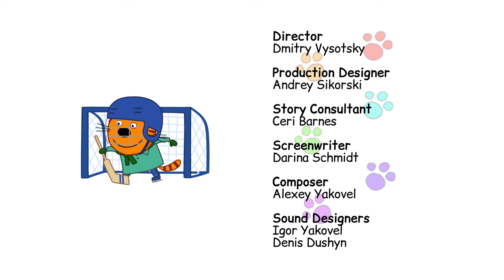Kid-E-Cats | Hockey | Episode 73 | Cartoons for Kids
The kittens decided to play some ice hockey. ❄️ Dart – is a goalkeeper, Cookie – is a striker, Caramel – is a defender, Mom – is a cheerleader. But what about Pudding? 🙀
Pudding has a lightning reflexes like the best goalkeepers! So he replaces Dart at the gates. And then the kittens realized that the main thing in the game – is to find their place in the team. 🏒
Hurry up, and watch the new «Hockey» episode!